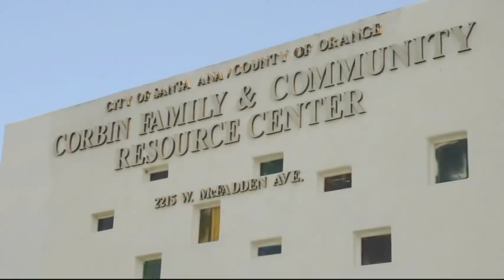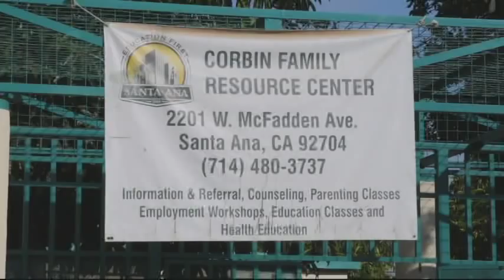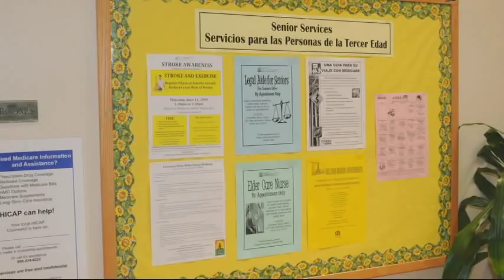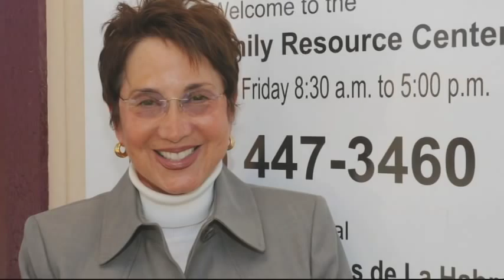About the Public Law Center (PLC)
our Mission:

 The Public Law Center (PLC), Orange County's pro bono law firm, is committed to providing access to justice for low income residents. Through volunteers and staff, PLC provides free civil legal services, including counseling, individual representation, community education, and strategic litigation and advocacy to challenge societal injustices.